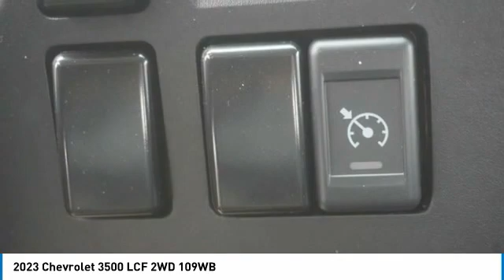2023 Chevrolet 3500 Alcoa TN 205078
2023 Chevrolet 3500 LCF 2WD 109WB

West Chevrolet
3450 Airport Highway

Pick up this White 2023 Chevrolet 3500, available today at West Chevrolet. This could be the one you've been searching for.